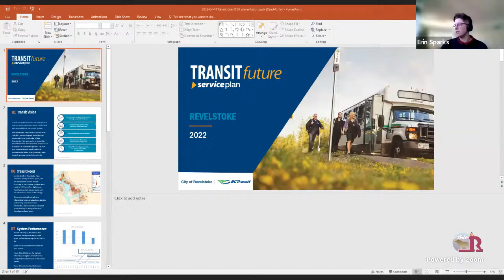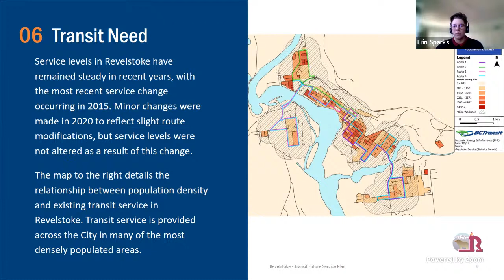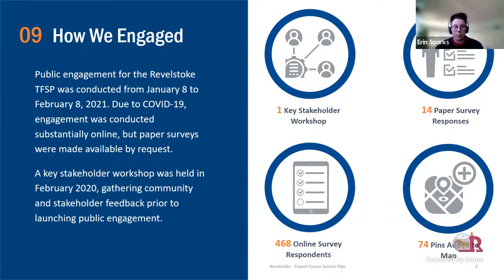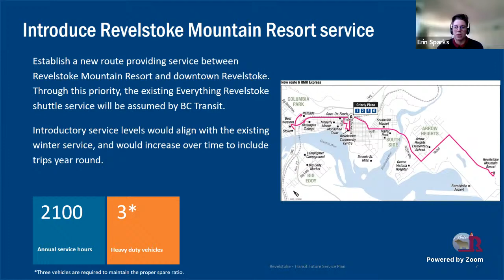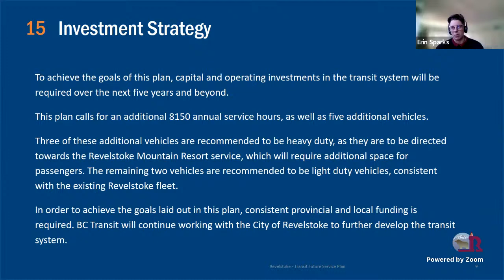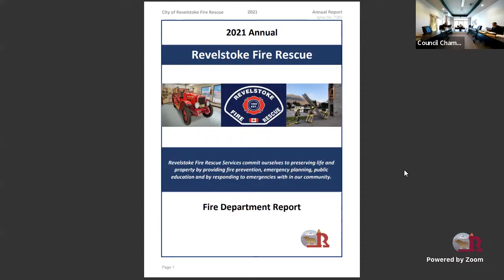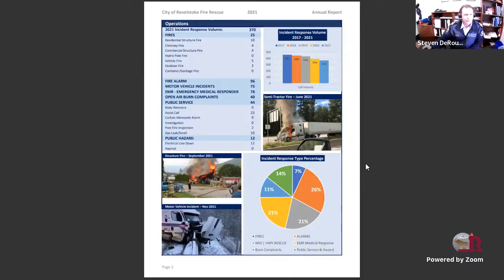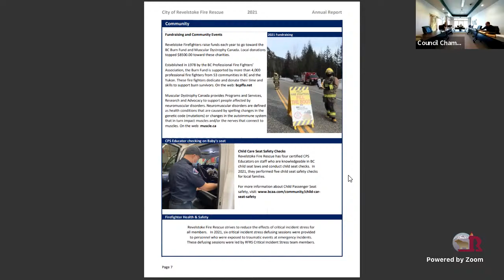Committee of the Whole - 14 Apr 2022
1  CALL TO ORDER

    a)  Mayor Sulz called the meeting to order at 2:00 pm

 2  ADOPTION OF AGENDA

    a)

 3  ADOPTION OF MINUTES

    a)  Committee of the Whole Meeting Minutes - March 10, 2022

    b)  Special Parks Master Plan Committee of the Whole Meeting Minutes - March 15, 2022

    c)  Special Budget Committee of the Whole Meeting Minutes - March 15, 2022.

 4  BUSINESS ARISING FROM THE MINUTES

 5  ANNOUNCEMENTS FROM THE MAYOR

 6  DELEGATIONS & PRESENTATIONS

    a)  2022 Future BC Transit Plan

 7  BYLAWS - Nil

 8  UNFINISHED BUSINESS

 9  STAFF REPORTS

    a)  ENG - Transit Service Plan, BC Transit 2022

    b)  PLN - Short Term Rental Draft Policy

 10  DEPARTMENTAL UPDATES - verbal

    a)  Fire - Annual Report 2021

    b)  PRC - First Quarter Report

 11  CORRESPONDENCE - Nil

 12  COMMUNICATIONS - Nil

 13  IN CAMERA - Nil

 14  CONSIDERATION - Nil

 15  TERMINATION OF MEETING

    a)